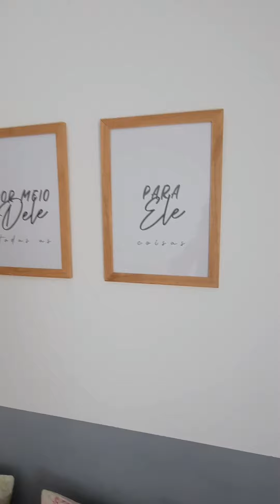Como pintar faixas perfeitas na parede com fita crepe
Dica para pintar parede usando fita crepe sem deixar rebarbas!
Se você é nova por aqui, muito prazer! Meu nome é Carla Carvalho, sou Personal Organizer e quero te ajudar a organizar a sua casa e a sua vida de forma leve e prática, sem complicações!
Tudo NaMedida para você!